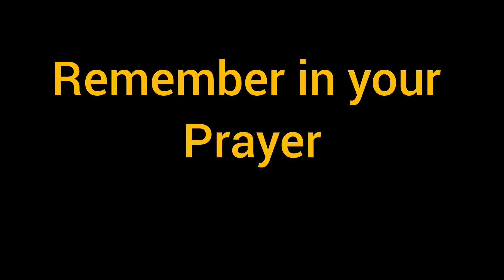Shab e Barat mubark ho| Writing shab e barat in different script